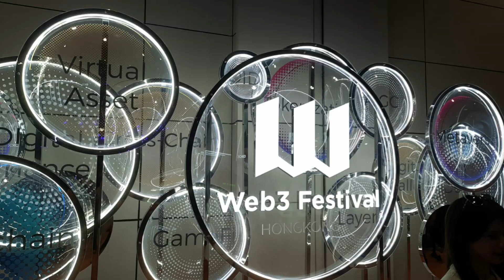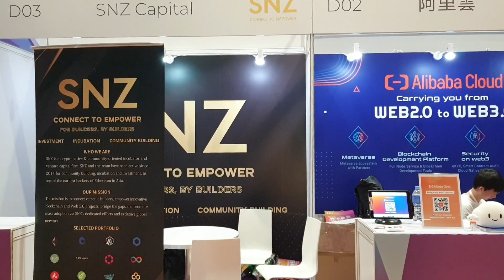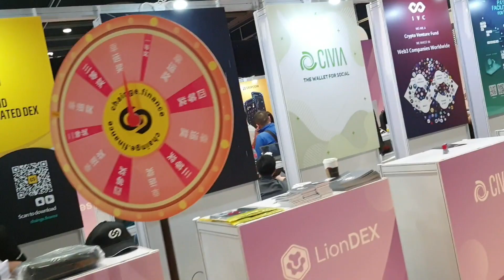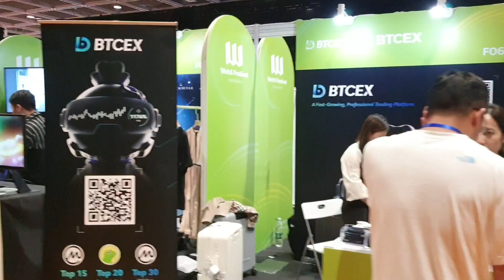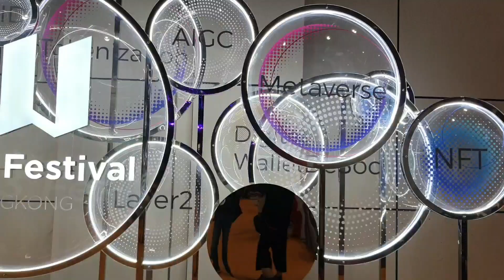香港web3嘉年華！尋找下一個百倍項目！Web3Festival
香港web3嘉年華！尋找下一個百倍項目！

***Bybit
邀請碼J4Q9V

***zoomex
邀請碼ZX901106